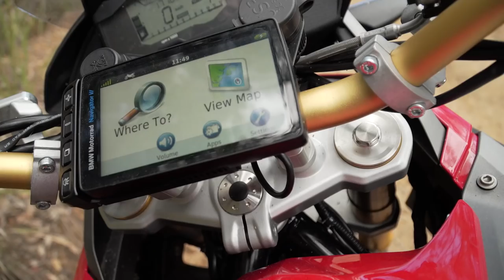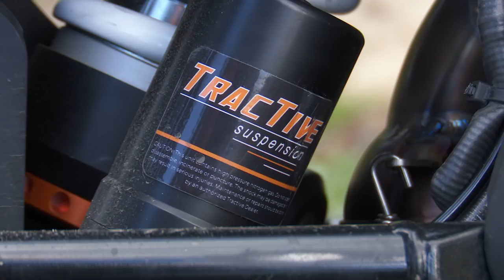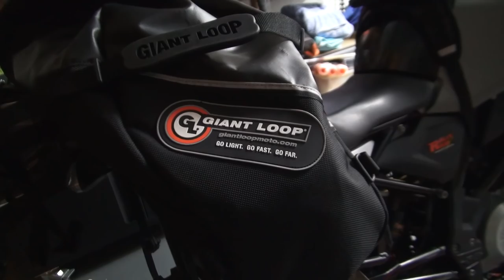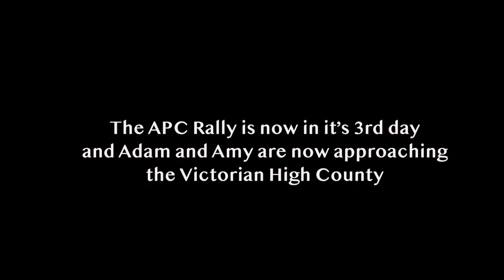Rally Raid Products BMW G 310GS - build, test, discussion, prep for adventure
Rally Raid Products BMW G 30 GS -  this video takes you through bike build, the thinking behind the modifications and a shakedown ride to see what the bike can handle.
The two bikes shown on this video are pre-production and currently the only completely fitted out Rally Raid Products bikes in the world.